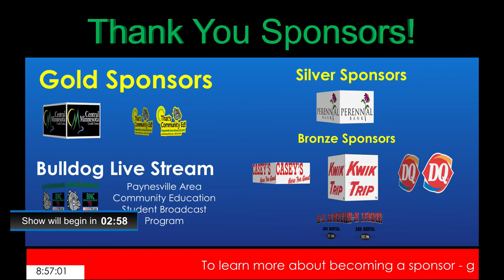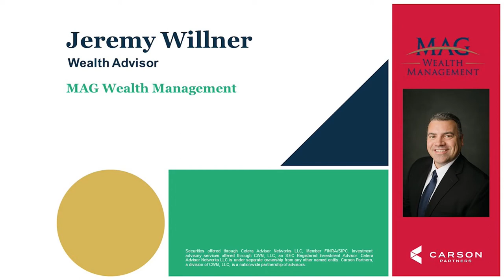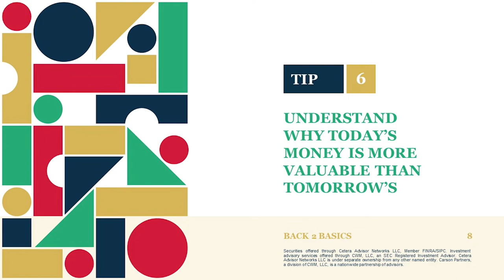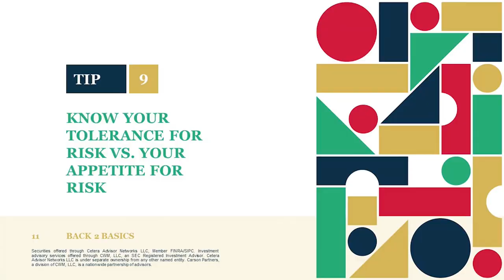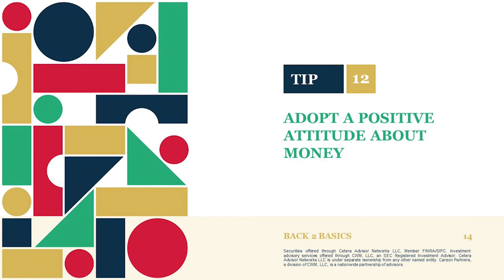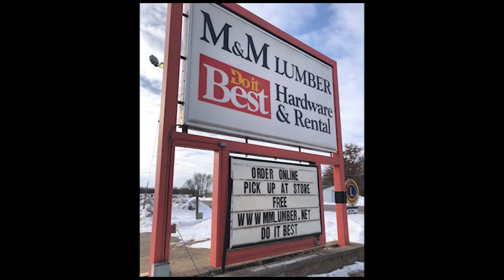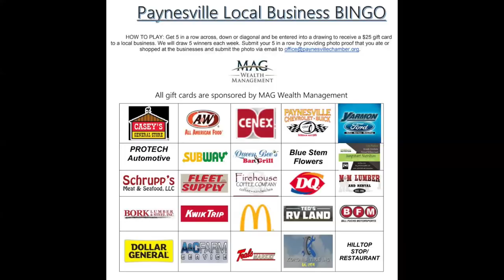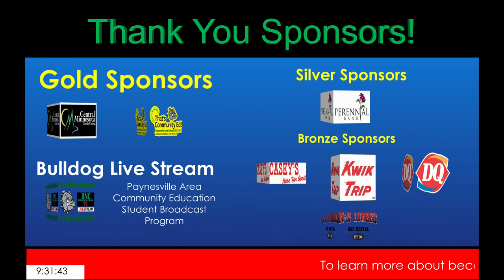The Talk of Paynesville - Episode 5 (5-7-20)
The Talk of Paynesville Episode 5 - May 7, 2020
Today's episode features a special interview with MN State Senator Jeff Howe and MN State Representative Lisa Demuth and of course or Your Money Minute segment with Jeremy Willner and the Joke of the week and Chamber Spotlight!